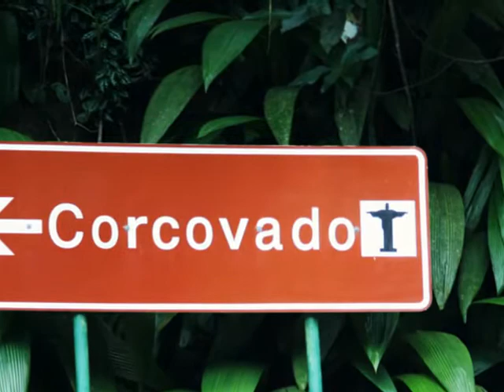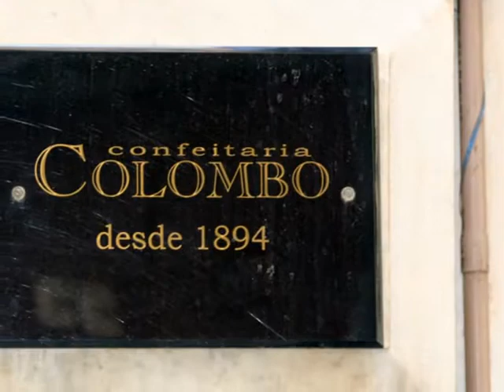Antarctica, Part 3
Here is the third group of photos from Antarctica.